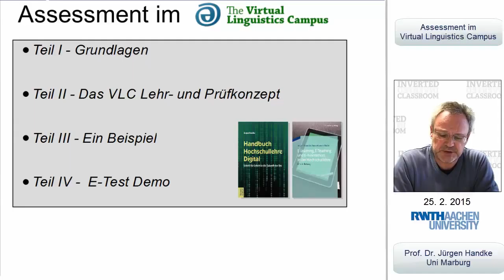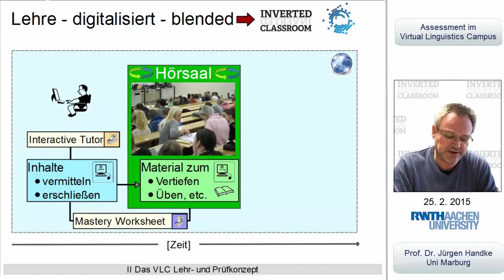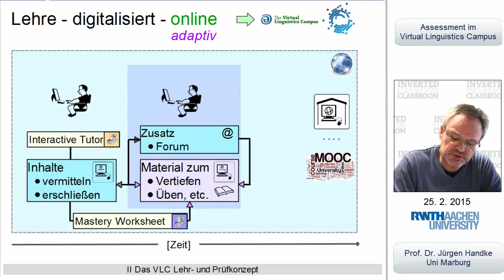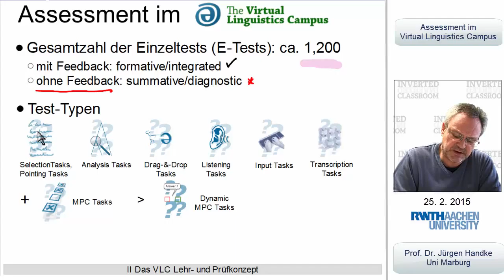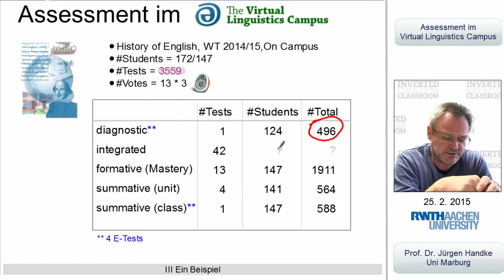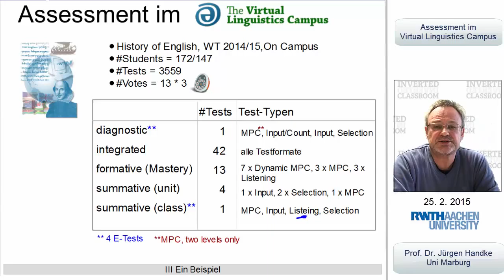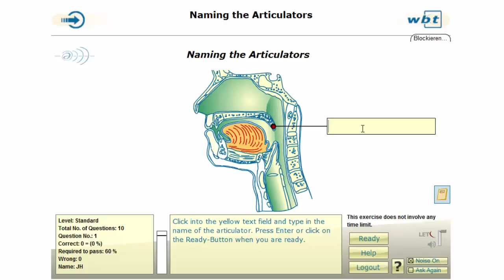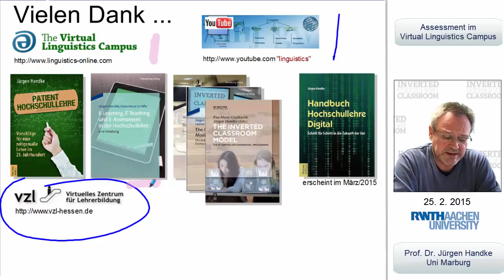Assessment im Virtual Linguistics Campus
In einem Kurzvortrag, gehalten an der RWTH Aachen - nachbearbeitet an der Uni Marburg, stellt Prof. Handke die Prinzipien des Pruefens (Assessment) im Virtual Linguistics Campus vor und exemplifiziert die Szenarien anhand ausgewaehlter Uebungstypen.